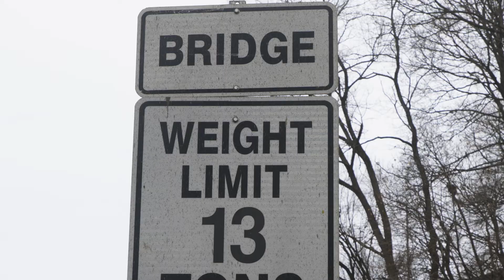Bridge Weight Limits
When heavy vehicles use the county’s roads and bridges, typical wear and tear increases. So, to help slow the deterioration and extend the life county-owned bridges, a small number of bridges are posted with weight restrictions. To learn more about bridge weight limits and how the Department of Public Works ensures that its bridges are always properly maintained and safe, watch the video